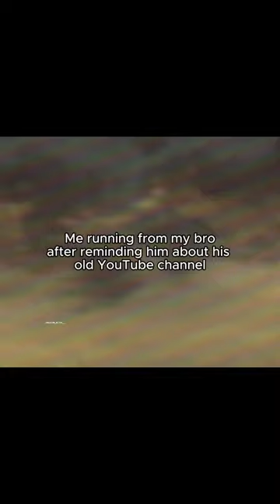Relatable Anime「 Itadori Yuji Edit 」pt.87 Jujutsu Kaisen